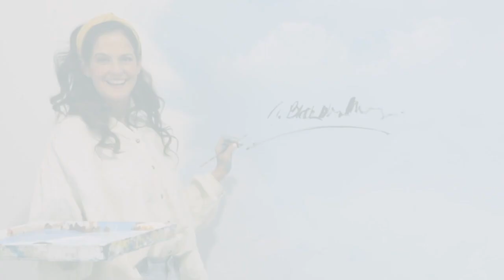Celadon Studio Muse Video Edited by Brett Borgard 720p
Welcome to the wonderful world of Celadon Studio - a boutique, fine art company founded by Nichole Blackburn. Celadon Studio is based in Los Angeles and specializes in bespoke murals, custom canvas art and hand-painted children’s spaces.